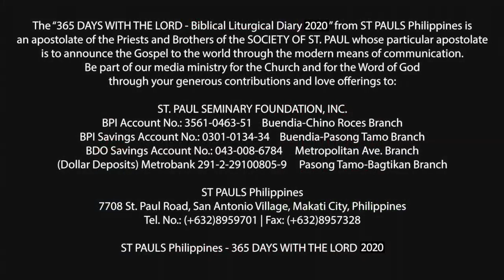365 DWTL | Thursday of the 15th Week in Ordinary Time | July 16, 2020